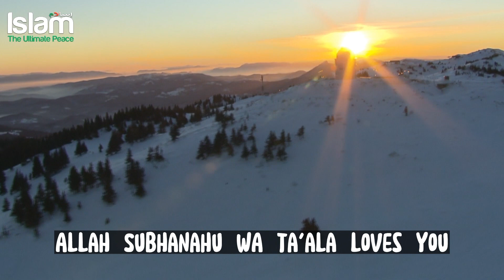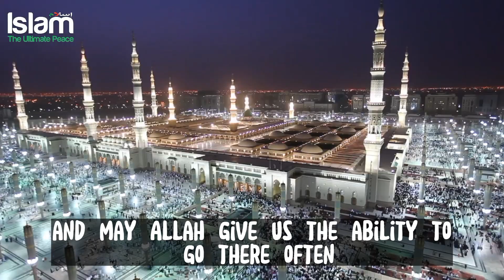A GROUP OF PILGRIMS BECAME EMOTIONAL AFTER SEEING KA'BA IN SAUDI ARABIA !